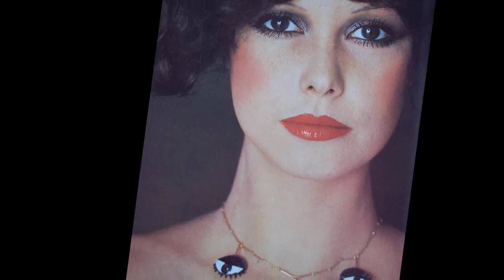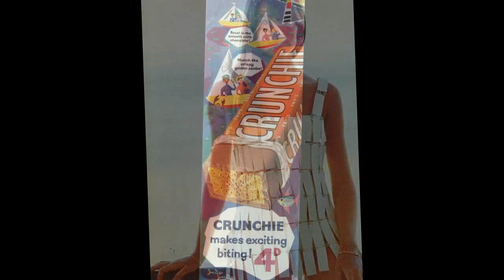livin' blues - big road blues - stereo remix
Edit for headphones, April 2012. Edit of a song from the 1969 album "Hell's Session" of the Dutch band "Livin' Blues" (first and the last photo of the video).

BIG ROAD BLUES
(Maceo Merriweather)

I ain't goin' down the big road by myself
yea I ain't goin' down the big road by myself
yeah I can't carry you baby
gonna care me somebody else

the sun gon' shine in my backdoor someday
yeah the sun gon' shine in my backdoor someday
now and a big wind gonna blow down roll my blues away
roll it away!

well the sun gon' shine in my backdoor someday
the sun gonna shine in my backdoor someday
my blues away

®© UMG on behalf of Universal Music, a division of Universal International Music BV
®© therock&rollingsixties